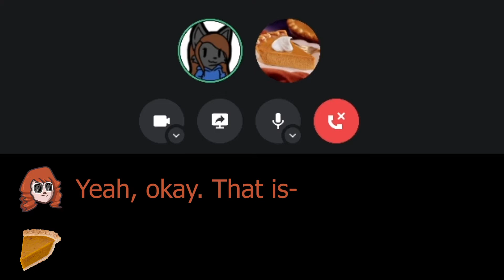"So you know how chickens have bones..." (GooshiGaming Stream Highlights #53)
Potentially the worst transition of our lifetime ROFLLL